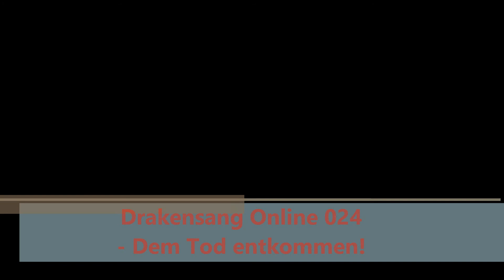Drakensang Online 024 Dem Tod entkommen!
Wir erledigen weitere Quest im Wilden Wald und wagen uns sogar schon mal in die Wildherz Höhlen vor. Die Monster dort sind allerdings noch zu stark bzw. zumindest die Bosse also ziehen wir uns zurück. Auf dem Rückweg wird es dann nochmal verdammt eng für uns.